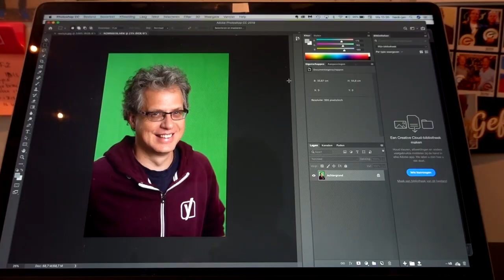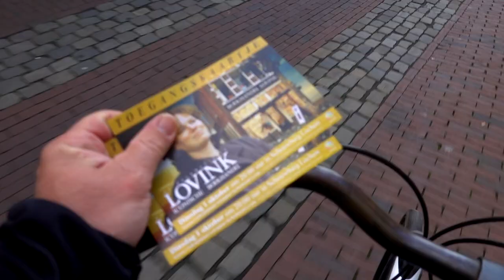30 september maandag vlog